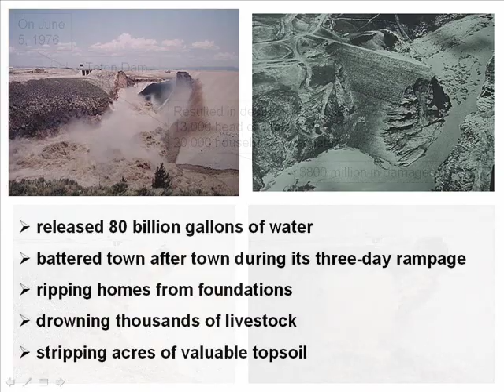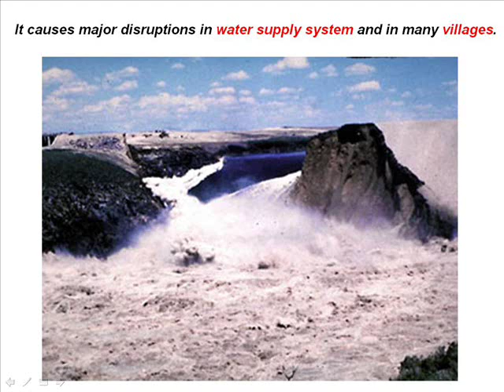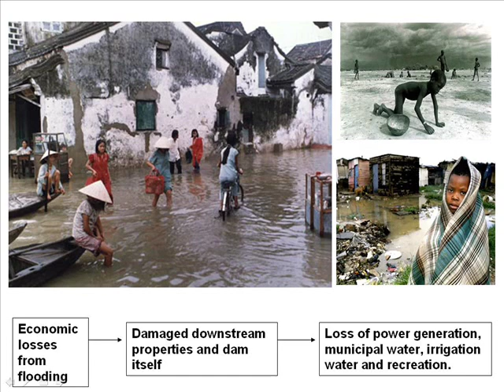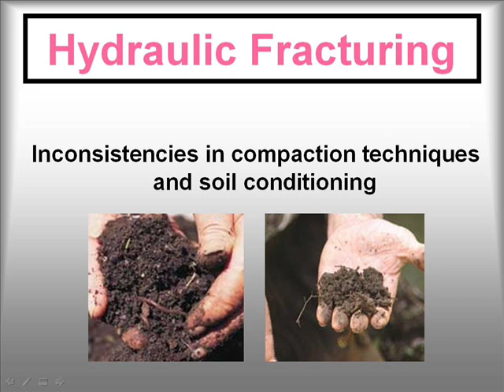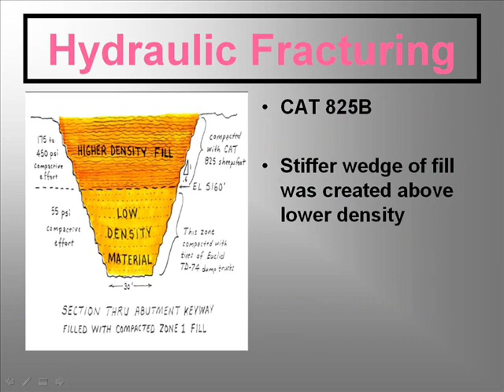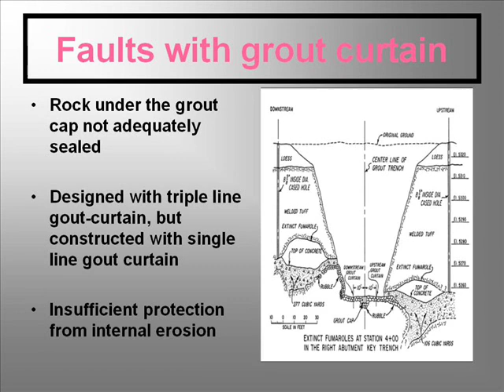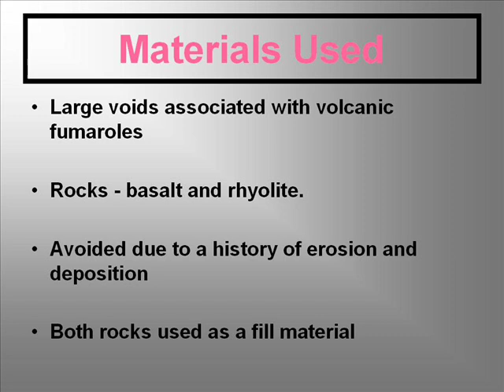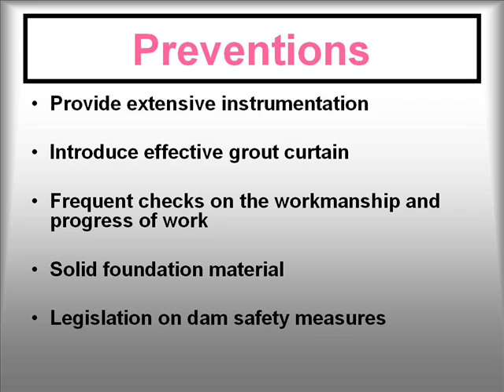Teton Dam failure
The Teton Dam built on the Teton River in southeastern Idaho in the United States failed on 5 June 1976.

P.S: Due to time limit of 10 mins, flashing of slides from comparison onwards will be very fast. Suggest you to pause to read the details.

**Today is year 2017, 10 years ago i posted this video on behalf of my little sister for her school project. She is not the narrator but this is how most Singaporean speak like some of you have guessed. Little did i knew at that time that in 3 years time my sister would no longer be with us. So now this little school project serve as a little memory of her to me and her friends. Thank you for all your comments.**